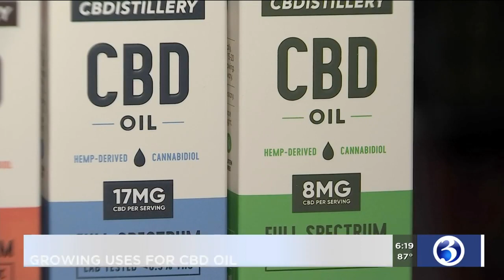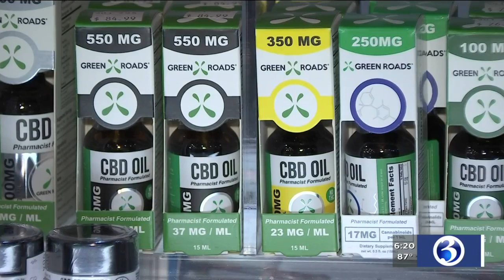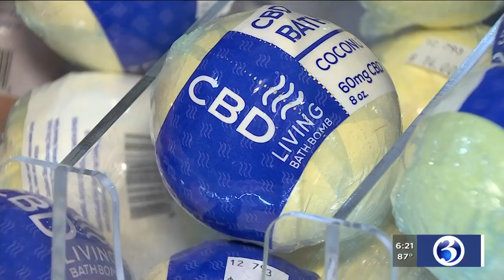VIDEO: Experts explain how CBD is being used to help pain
Cannabidiol, or CBD, is becoming all the rage.